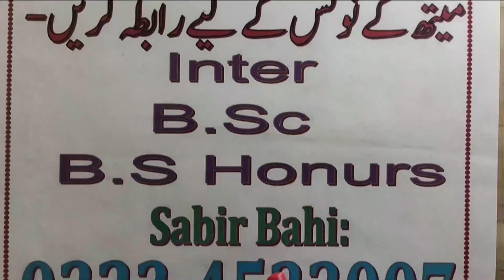Mathematics Fsc Part 2 Chapter 2 | DIFFERENTIATION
This video is specially made by PROF SAJID YASEEN for FSc (PART 2)students ... from CALCULUS WITH ANALYTICAL GEOMETRY ...  Questions can be asked in comment section or you can text or call on this no. (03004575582) for any question related maths.
For notes please contact on this (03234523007) number.